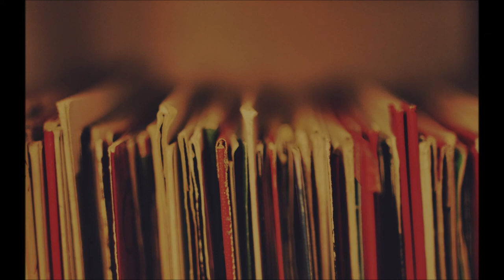Comex - Sidechained Mind (Official Audio)